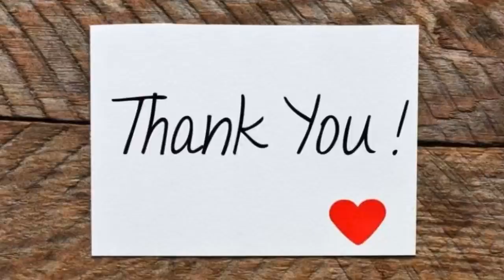“Minds Made Up” Fluid Art | Miracle Life Project #2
‘Thrown in the Deep End’  I will be contributing again to this beautiful project created by artist, and mom to Tigo, Rinska Douna. As a fellow NICU mom and fluid artist, we had an natural connection. Connection with others that have been though similar experience is powerful and healing.

With your support we can donate more prints including a personal message into the NICU.

A huge thank you too @RinskeDouna for inviting me to contribute to this project!

As I mentioned before, our families fraternal twin girls were born in January of 2018 at 28 weeks
gestation. My daughters spent 10 weeks in the Sacred Heart NICU in Spokane, Washington. They were born at 2lb 12oz and 2lb 13oz. This one is all about letting go control. The beautiful contrast and color a baby sees at the age of five months. I hope the baby can gaze upon us and feel serenity and excitement!

Time and materials takes a lot.  If you feel I’ve inspired or contributed to you and your creative journey, here are some ways you can support me;

✨Come see the benefits of my patreons account!  Includes private teaching content.

Email for commission and private class inquiry;

I’m a stay at home mama/ professional and experimental artist.  I do commission and gallery work out of my small mountain community, Sandpoint Idaho.